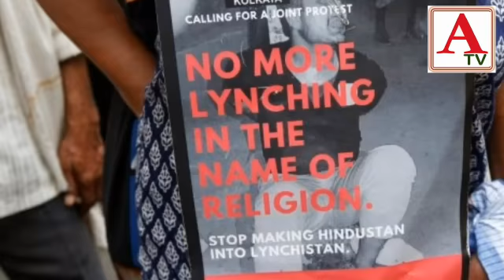Shaheed tabrez ansari ke qatal ki mazamat karne ke liye hukumat e hind ke khilaaaf julus ke silsile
Shaheed tabrez ansari ke qatal ki mazamat  karne ke liye hukumat e hind ke khilaaaf julus ke silsiley mein salamati office pe mushawarati ijlas ka ineqaad